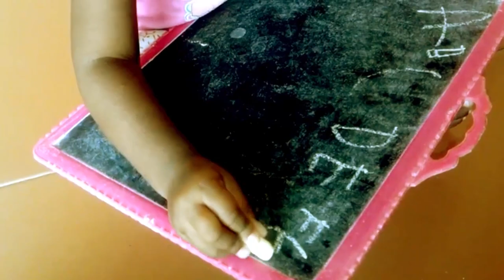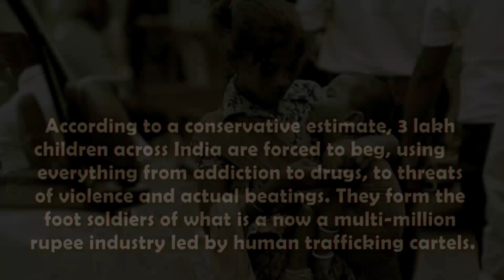Beggar Children Life in India I Child Beggars I Lal Batti I UNICEF I JCFF 2018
A film Lal Batii is based on the present condition of education and health of beggar’s child. It revolt around small little life of all those infantry dreams which intentionally or unintentionally get destroyed under the harsh light of signal. The question is what makes them to do so? Why they are deprived from their rights? At a very young age they face to begging and sat aviation. Many of them suffer from serious disease and malnutrition. The government policies must reach to them properly and they should get benefits out of it. Every child deserves a normal life.

Manoj Patel and Saloni Sharma director and creator with rich experience in multi-platform storytelling and creative narratives. Driven by their passion for stories that emotionally connect, Patel is drawn to narratives that beggar children issues of education & complications, and create dialogues among a broad audience. His directorial, A "LAL BATTI" was premiered and awarded the prize for Bronze in Jharkhand Children Film Festival organized by UNICEF and Jharkhand Central University.